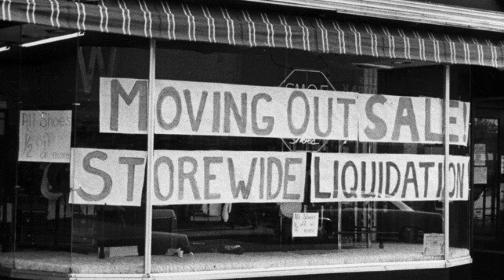Snapshots Episode 7: Current Life